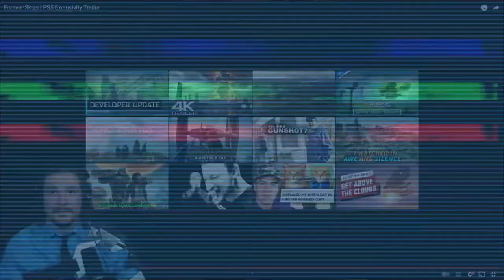A Quick Look at Forever Skies || A Future CEO's Reaction